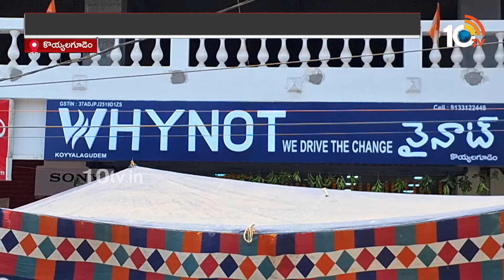Why Not 33th Branch Started in Eluru | ఏలూరు జిల్లా కొయ్యలగూడెంలో వై నాట్ 33వ బ్రాంచ్ ప్రారంభం |10tv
10TV is one of the Largest Content producing Telugu News Channel in Telugu States. Its one of the leaders in the production and broadcasting of un-biased and comprehensive news.
10TV offers round the clock coverage of latest breaking news and unique mix of news bulletins, current affairs and Entertainment programmes.
10TV Youtube Channel offers Latest News from Telugu States, Politics, Entertainment, Health, Sports Lifestyle, Devotional, National News, International News and lot more.!

హాయ్,
10టీవీ యూట్యూబ్ చానల్‌కి స్వాగతం. 10టీవీలో ప్రసారమయ్యే కథనాలతో పాటు ఆసక్తికరమైన మరెన్నో అంశాలను 10టీవీ యూట్యూబ్ చానల్లో మీకు అందిస్తాం. మా వీడియోలలో మీకు నచ్చిన వాటిని మాకు తెలియజేయండి. అలాంటి మరిన్ని కథనాలను మీకు అందించేందుకు ప్రయత్నిస్తాం. నచ్చిన వీడియోలను మరింత మందికి షేర్ చేయండి. చానల్‌ను సబ్‌స్క్రైబ్ చేయడం మరిచిపోకండి. ధన్యవాదములు.!